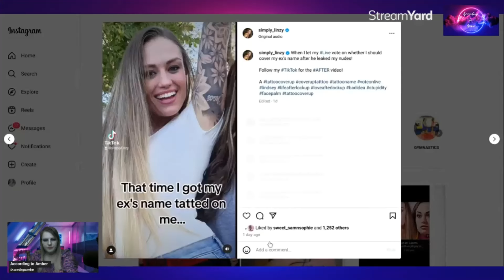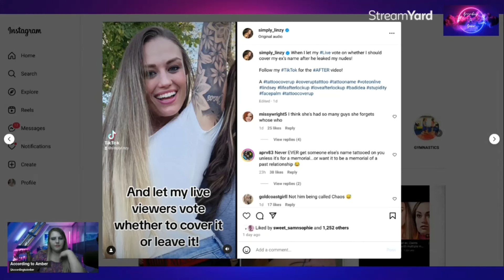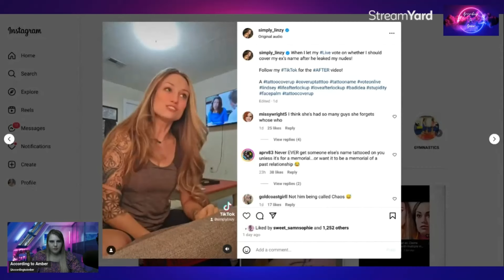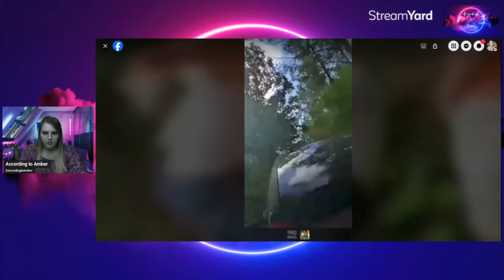Lindsey decides to cover up her ex's name & threatened to cut off peoples fingers?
🌟Amazon Wishlist:

All views expressed in the video are my opinion and alleged!a